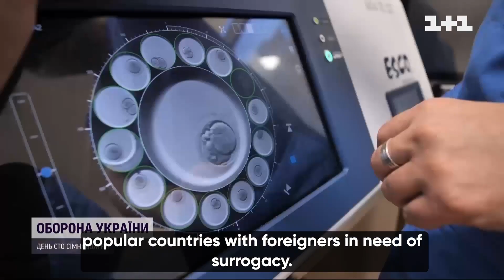Surrogacy during the war (2022)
The family from Germany was willing to do whatever it took only to pick up straightaway their newborn son born via surrogacy. The couple was undergoing the surrogacy program at BioTexCom, and their child was born when hostilities broke out in Ukraine. Without hesitation, the parents began to plan their itinerary to meet their long-awaited baby as soon as possible.